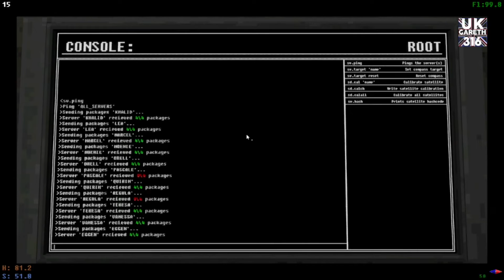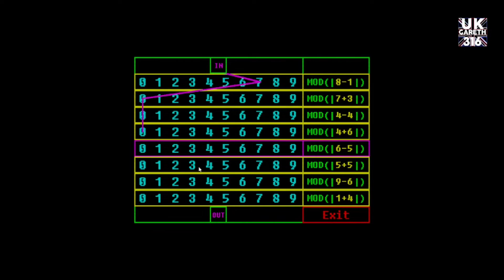Voices Of The Void 0.3.1 - Day 2 - Let's Play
Day 2 Time to look into Space and start to find more.